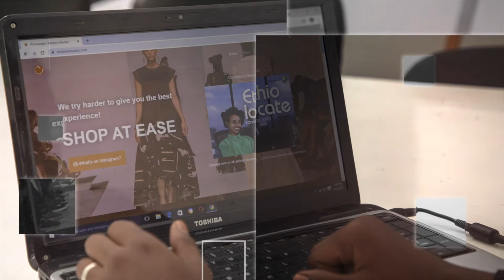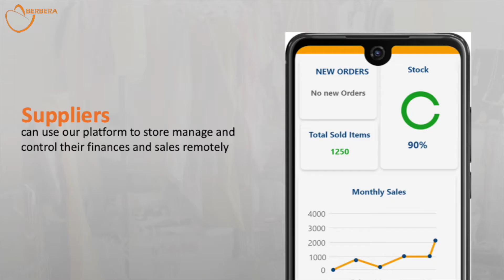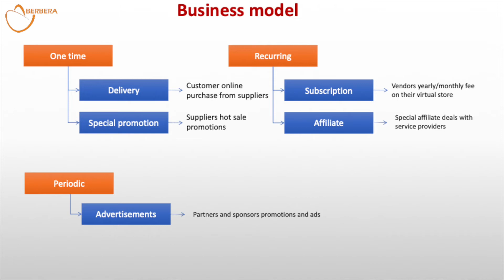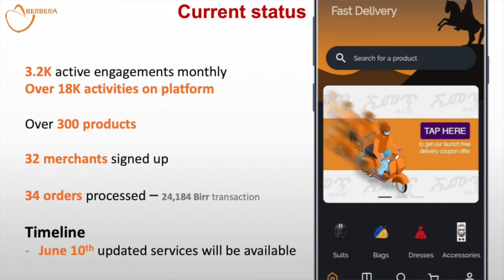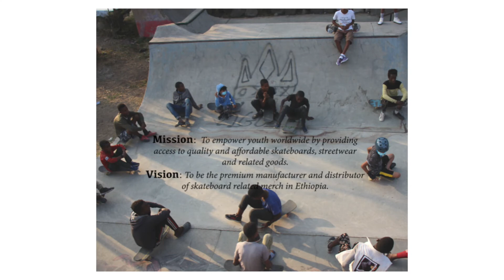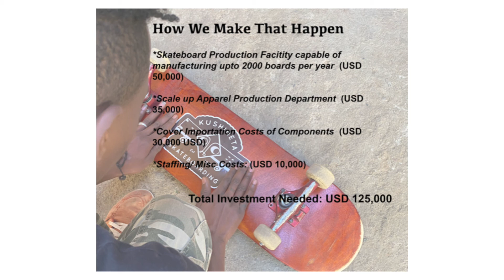THE GOOD BUSINESS - DEMO DAY 2021 pt2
Meet exciting impact start-ups from Ethiopia!